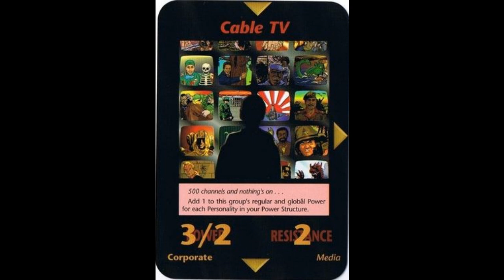Cable Tv - Card Decode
This card is the Cable Tv card you are being controlled by all media or lied to or Entertained.

All TV is record junk to wipe out the mind, you are now showing no emotion, having one's feelings under control, under the control of someone or something. TV Trans OVER THE PEOPLE.